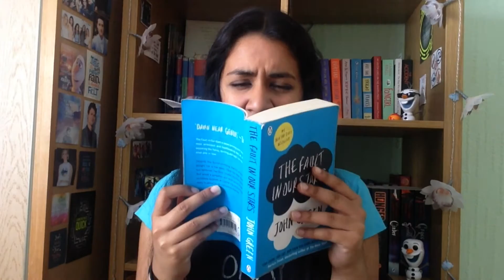HOW TO IDENTIFY A FANGIRL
Hey guys! This is an experimental video, it's something different and I hope you have as much fun watching it as I did making it!

Hasta levista bookworms!